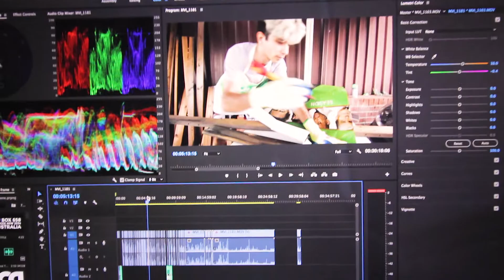Brazilian Time Management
Ironically, this video was uploaded late.

I upload a video daily, at 9pm AEST (GMT +10).

Vlog 2017.144.

My Gear:
Camera: Canon 60D
Equivalent cameras
Wide angle lens
Ballhead (you'll need it for tripod)
GoPro Hero 3 Black (or closest thing)
Phone I use to film sometimes

I edit on a Mac using Adobe Premiere Pro CC.